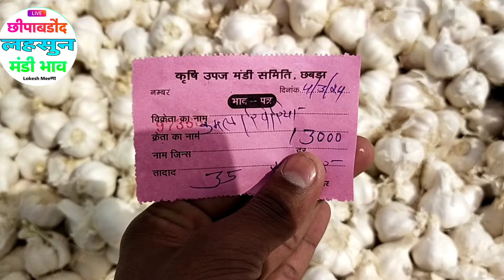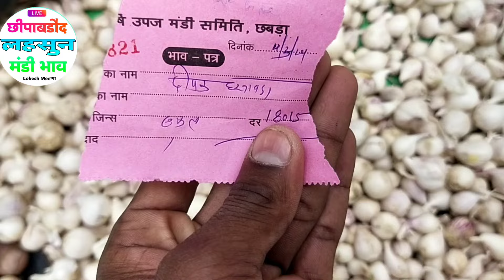बड़े दिनों बाद लहसुन भाव मे तेजी | Aaj Ka Lahsun Ka Bhav | Garlic Rate Today | Chhipabarod Mandi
आज का नई लहसुन का भाव | Aaj Ka Lahsun Ka Bhav | Today Garlic Rate | Today Garlic Price | Lahsun Bhav
chhipabarod lahsun mandi aaj ka bhav
chhipabarod mandi bhav today
chhipabarod mandi
chhipabarod mandi ka aaj ka bhav
chhipabarod news today
garlic lahsun
garlic price
China garlic
Aajkalahsunbhav
Lahsunbhav
Khachrodmandibhav
Ujjainmandibhav
Jaoramandialsikabhav
Javramandilahsunbhav
Dalaudamandibhavupdate
Delhifruitmandibhav
Royalkisan
Aajkabhav
Bestgarlicrare
Garlicratedaloda
Nailahsunbhav
garlic lahsun
garlic price